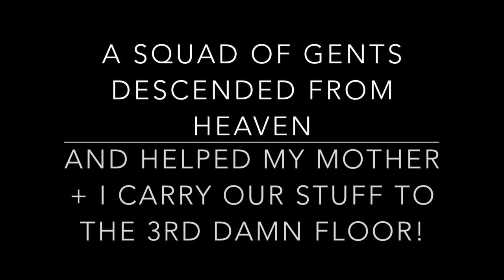MOVING INTO MY COLLEGE DORM ROOM | AMERICAN COLLEGE SERIES | SOUTH AFRICAN YOUTUBER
WHAAAAAAAT'S GOOOOD EVERYBODY!!!
JOIN ME AS I MOVE INTO MY COLLEGE DORM ROOM ON THE 3RD FLOOR!!